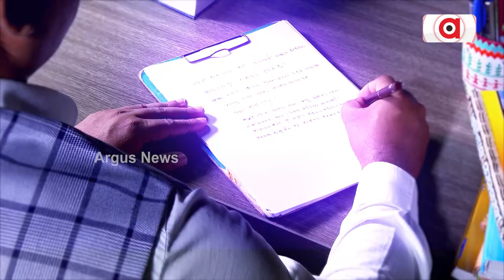Scarcity Of Drinking Water Creates Problem For Villagers In Boudh